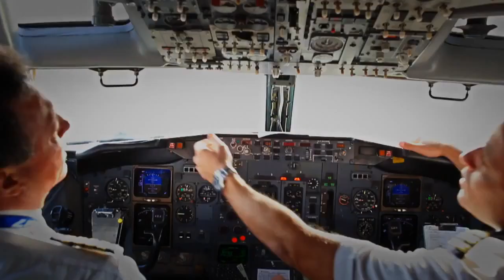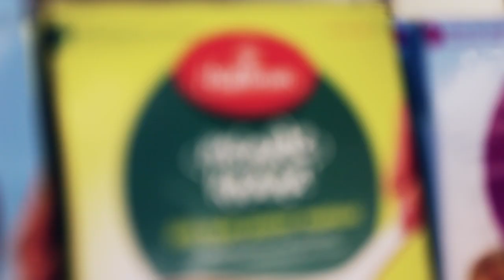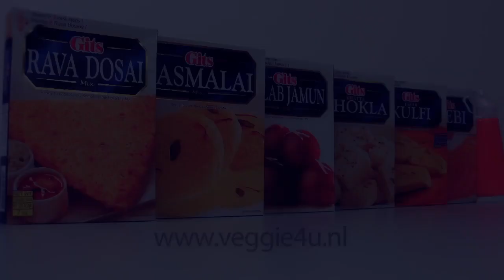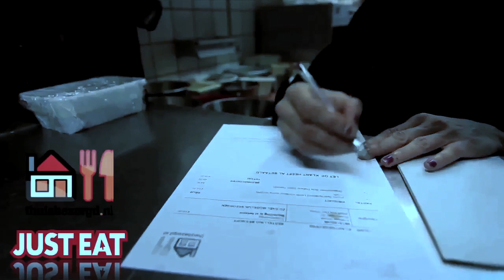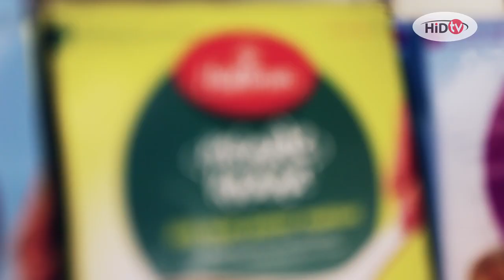HiD TV Aflevering 12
In de 12e uitzending van HiD TV kunt u onder andere de volgende reportages zien :

- FiT Met HiD : een nieuw rubriek op HiD TV met personal trainer Ruben Garib over gezond eten en bewegen

- Muziek : De nieuwste clip van Selecta & Kayente

En een speciale mededeling namens HiD TV voor alle kijkers in verband met de Holi viering op 27 Maart 2013... Mis deze niet!!